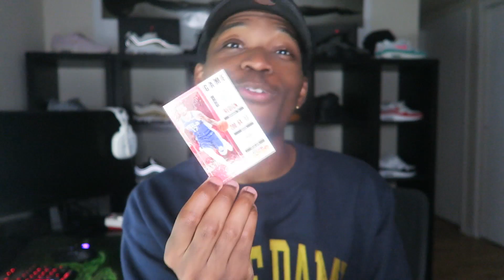GRADING NBA PLAYERS | KOT4Q